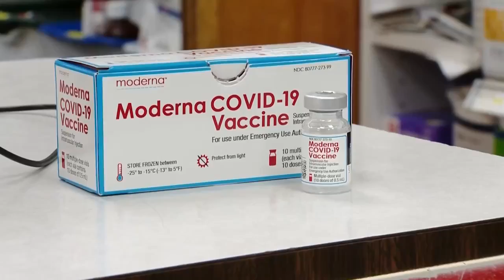COVID-19 Vaccine Rollout and Accessibility